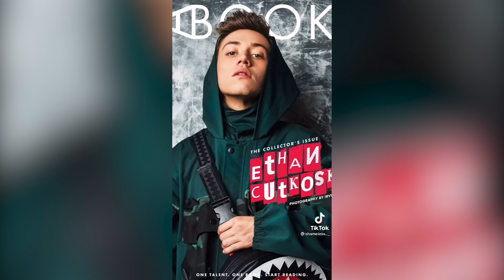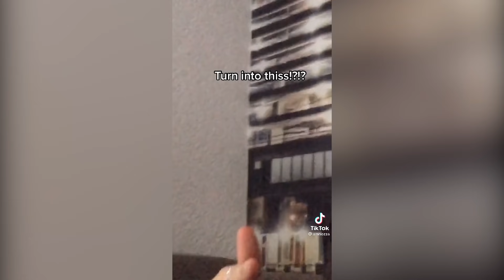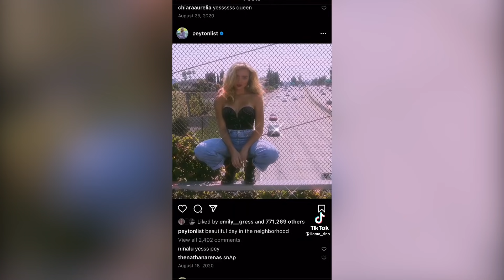How Does This... Turn Into This! - TikTok Compilation